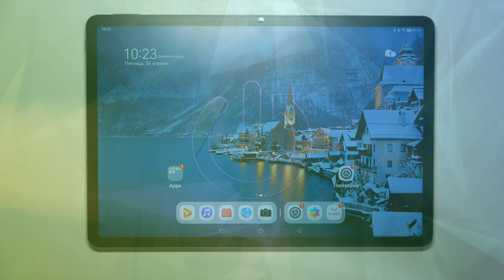Как выполнить сброс настроек камеры на Huawei MatePad 11,6 PaperMatte Edition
Приведите свою камеру в порядок с помощью сброса настроек на смартфоне Huawei MatePad 11,6 PaperMatte Edition! В этом видео мы расскажем, как легко и быстро выполнить сброс настроек камеры, чтобы восстановить стандартные параметры и улучшить качество ваших снимков. Следуйте нашим инструкциям, чтобы вернуть вашу камеру к оптимальному состоянию на Huawei MatePad 11,6 PaperMatte Edition и создавать потрясающие фотографии снова и снова!

Как выполнить сброс настроек камеры на Huawei MatePad 11,6 PaperMatte Edition? Как восстановить настройки камеры на Huawei MatePad 11,6 PaperMatte Edition? Как удалить настройки камеры на Huawei MatePad 11,6 PaperMatte Edition?